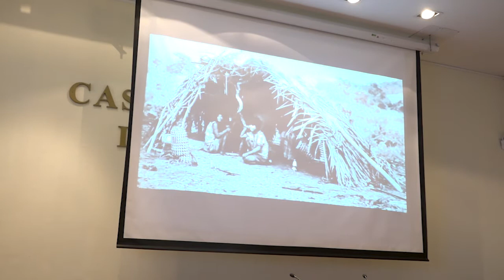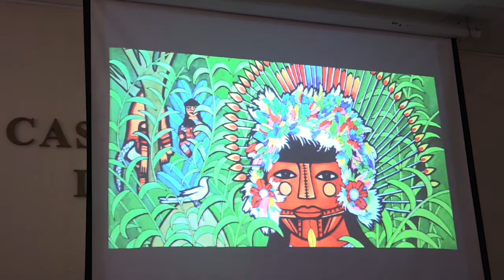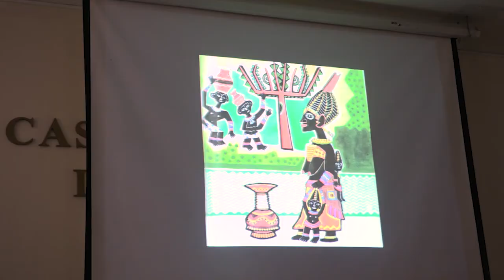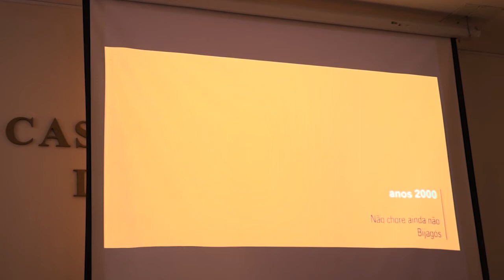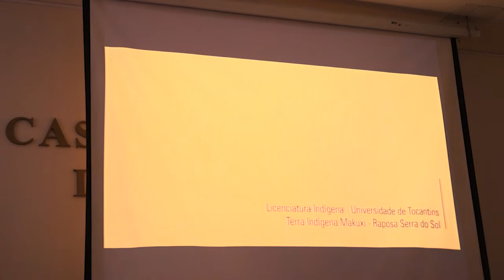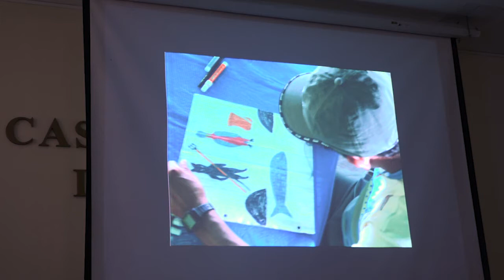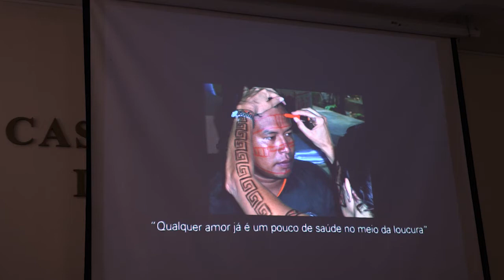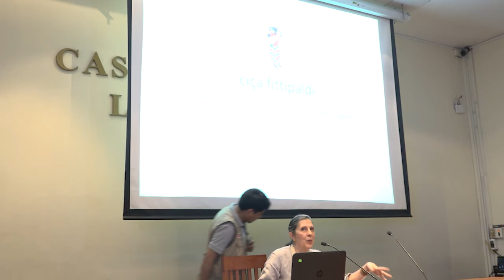Conferencia: "Algo sobre palabras, imágenes e identidades"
En el marco del VIII Congreso de Literatura Infantil y Juvenil, y durante su segunda fecha de conversatorios, se llevó a cabo la conferencia titulada "Algo sobre palabras, imágenes e identidades". La ponencia estuvo a cargo de la ilustradora y autora Ciça Fittipaldi.